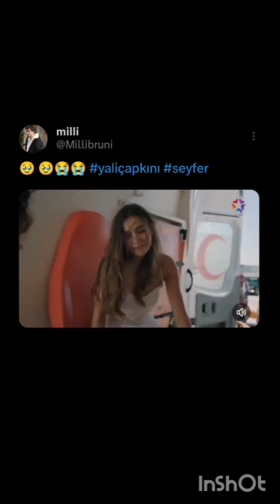Yalı Çapkını Afra Saraçoğlu ve Mert Ramazan Demir muhteşem kareler geldi